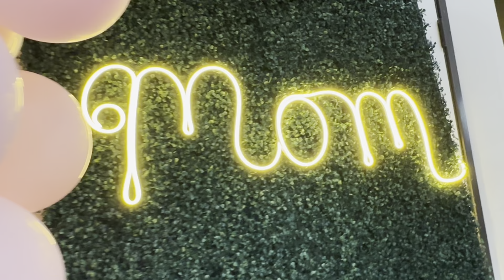dia delas madres